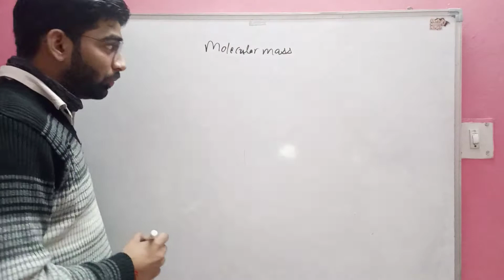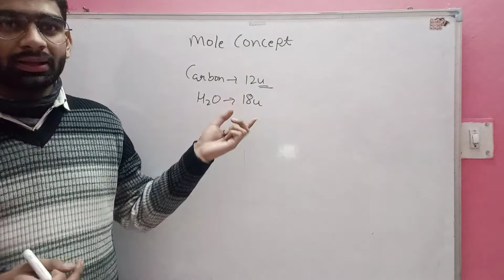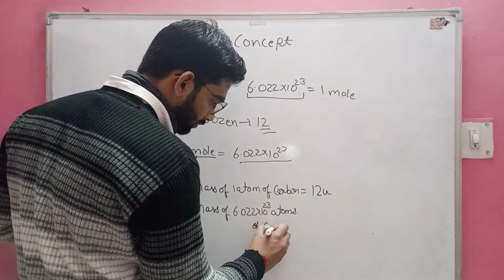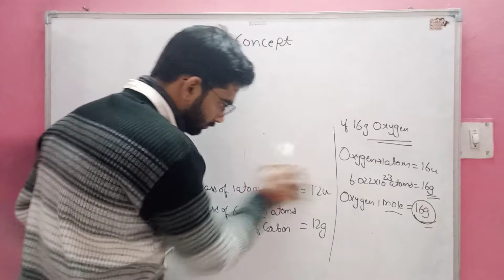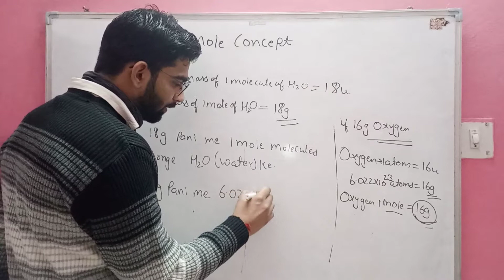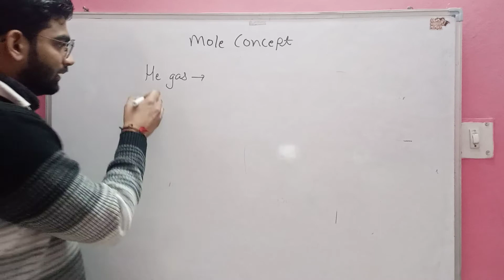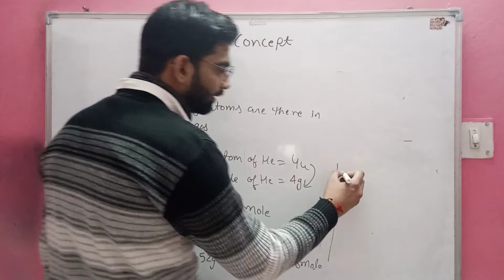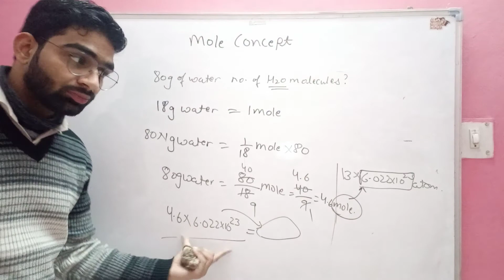Atoms and Molecules 06|| What is Mole Concept? || Molecular mass||Molar Mass|| Chapter 3 Class 9th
Video Highlights

What is mole concept class 9th?
What is mole concept class 11th?
What is mole concept and molar mass?
Why is a mole 6.022 X10 23?
What is the formula of mole?
What is mole of water?
How many atoms are in a mole?